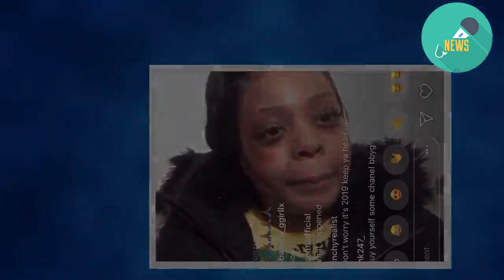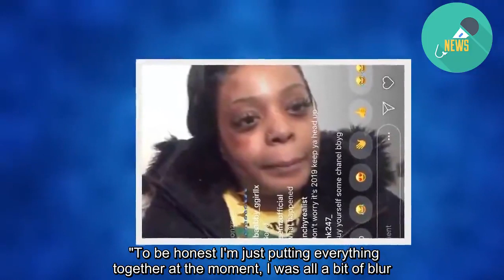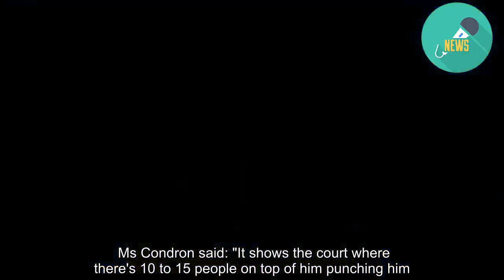Promising footballer faces jail after repeatedly punching woman in head and dragging her by hair out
A PROMISING FOOTBALLER who repeatedly punched a woman in the head outside a nightclub on New Years Eve is facing jail.  Andrew Akingbaje, 24, was caught on camera launching the savage attack on Krystal Mission in the early hours of January 1 this year.    He dragged her along the pavement by her hair in front of horrified New Year revellers.  But she posted shocking footage of the attack, which went viral online, to trace the thug.  Dad-of-one Akingbaje admitted one count of assault occasioning actual bodily harm when he appeared in the dock at Inner London Crown Court yesterday.  Patricia May, prosecuting, said: "The video of the attack on the main victim shows very, very clearly that she is being held by the street warden who is holding her hand.   "Then this defendant comes over to her. He came at her punching her on several occasions, this causing her injuries to her face.  "The scraping along the pavement and the road caused injuries to her legs and arms.There was a lot of bruising to her legs.  "From the time I have spent with her she is extremely traumatised."  Akingbaje, from Brixton, south London, was said to have been a 'promising footballer' and signed for League One club Accrington Stanley when he was 21.  He had previously played for non-league Peckham Town and received interest from Charlton Athletic.  Miss Mission, 21, took to Instagram Live after the assault to reveal a swollen face, telling followers: "I just feel pain everywhere.    "To be honest I'm just putting everything together at the moment, I was all a bit of blur.  "I don't think I'm going to go out anymore. I just keep thinking about it. It's probably going to take a while for me to get over this."  The court heard Akingbaje has a previous conviction for GBH against an ex-girlfriend in 2017.  Bethany Condron, defending, said a video showed Akingbaje was also attacked in the incident.  Ms Condron said: "It shows the court where there's 10 to 15 people on top of him punching him. He comes very close to being driven over by a car.  "There was a mistaken belief Miss Mission was involved with the people earlier."   Two other counts of assault by beating against two of Miss Mission's friends were ordered to lie on file.  Judge Mark Bishop warned Akingbaje: "I want to make absolutely clear to you you are facing a custodial sentence."  Akingbaje was bailed until his sentencing hearing at Inner London Crown Court next month.